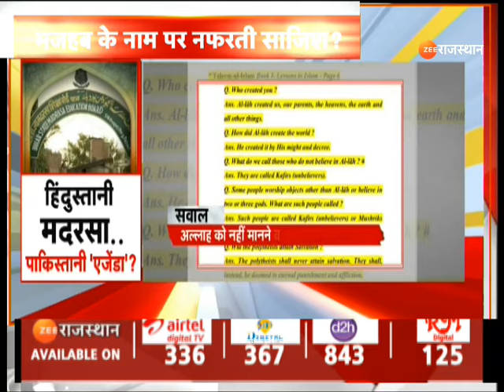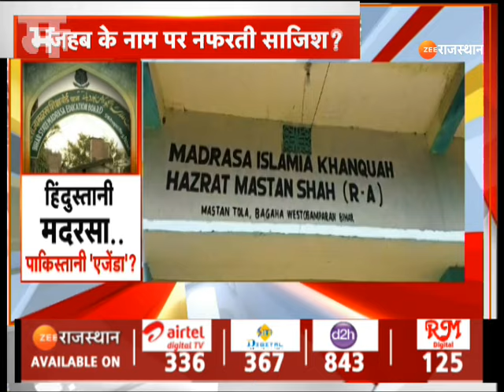Bihar Madrasa: क्या हिंदुस्तानी मदरसों में चल रहा पाकिस्तानी एजेंडा ? | India Pakistan | Hindi News